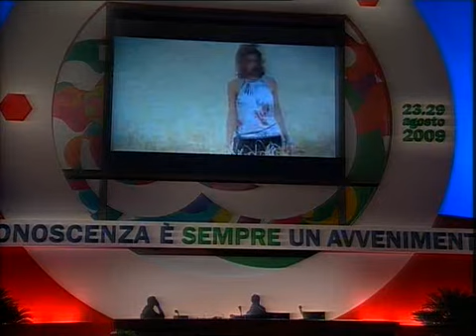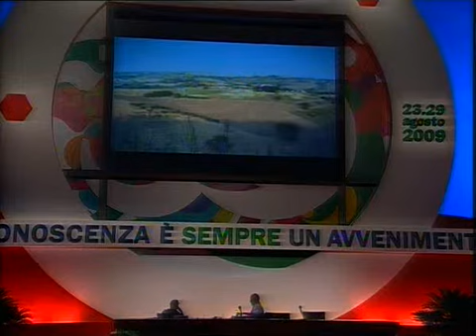La speranza ai confini dell'umano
Partecipa Josè Berdini, Coordinatore Responsabile dei Centri terapeutici Cooperativa PARS. Introduce Alberto Savorana, Portavoce di Comunione e Liberazione.